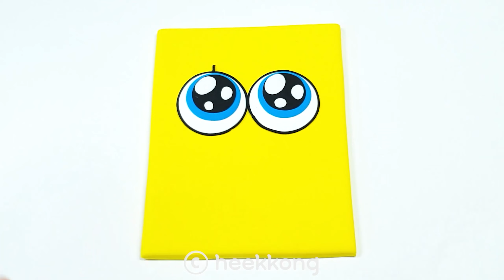DIY Miniature Spongebob VS Sqidward Board House2 # - Spongebob VS Sqidward House ｜스폰지밥 VS 징징이2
How to make miniature Board house  - Spongebob VS Sqidward Board House
Build Amazing Spongebob VS Sqidward House
Pineapple vs Stone !!